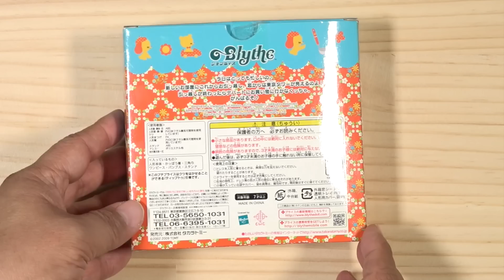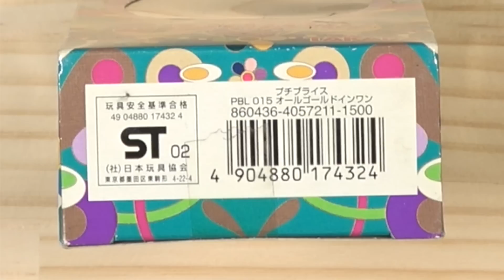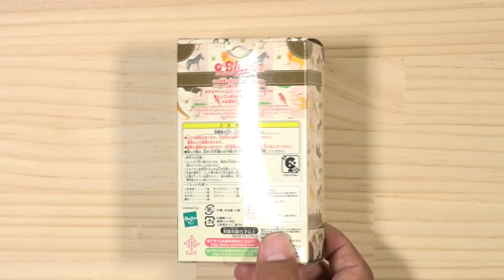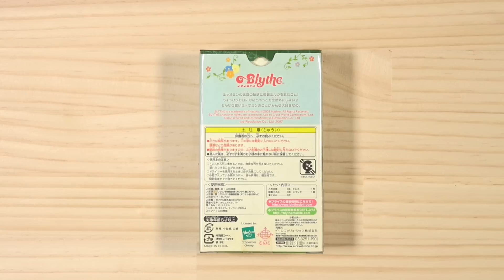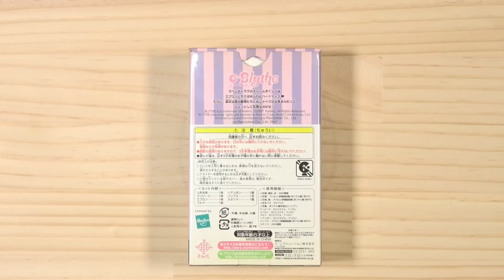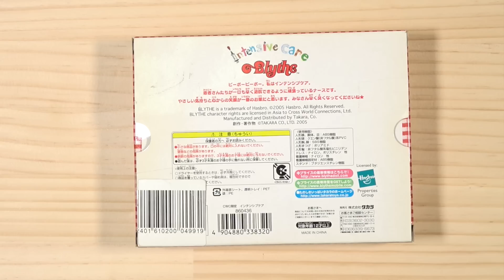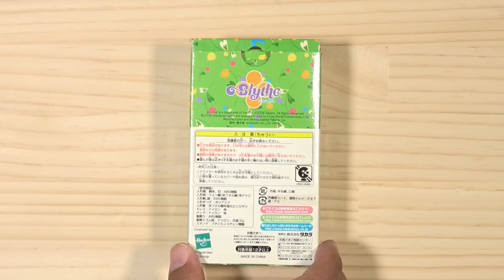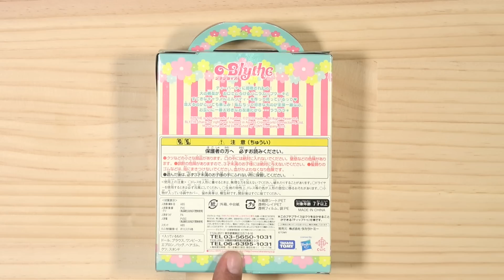663 手持ちの箱入りプチブライス＆タカラ公式衣装セットを紹介その１ 懐かしのプチブライスあれこれ話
先日、手持ちの箱入り所持しているブライスやその他ドールの一部を紹介させていただきました。
その際にほとんど紹介しなかった「店内で飾っているプチブライスとタカラ時代のネオブライス用衣装セット」を一気に紹介します。
収録した結果すごく長くなったので、見やすい時間で区切って3日連続で紹介していきます。
1日目は懐かしいプチブライスたちです。タカラ、イーレボリューション、タカラトミーそれぞれの対象年齢の変化にもご注目ください。

●関連動画●
642 私たちが所持している箱入りブライス＆ドールの一部を紹介します。

中の人はたっくす（家具小物担:時々ゲームとラジコン）と、こぺ（縫製担:時々Eテレとおえかき）の２人です。